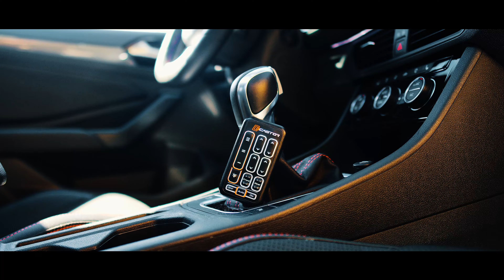JETTA GLi COM RODAS DE AUDI RS6 | ＣＡＳＴＯＲ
Esse Volkswagen Jetta GLi recebeu um kit Castor AirRide Super Black com Hardline exclusivo montado pelo pessoal da Castor BH

Castor BH: 📌 Av. Cristiano Machado nº220, Belo Horizonte, Brasil

📌 Endereço:
Rua Brasil, 1191 - Jundiaí/SP